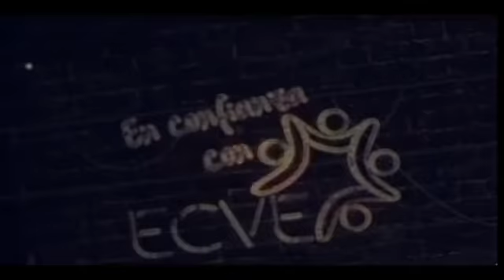05_Tanto kicker como coreback y linebacker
Tenemos mucho que contarte:
Emprende con ÉXITO
Red Nacional Mx Emprende
JARCONSULTORES
Concanaco Servytur
Xochitla
Festival de Cine Histórico de Tepotzotlán
Club Rotario Izcalli Omar Moreno
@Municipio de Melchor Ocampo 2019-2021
Bazar P:M
OpticaDELCAR Karito Martinez
EHADINSTITUTE @Roni Veronica Noyola
Fantasmas Cuautitlan Izcalli MC
Luis Manuel Velasco Muñoz